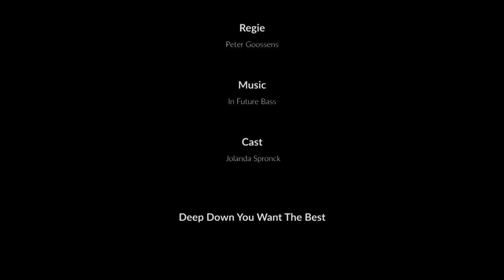Deep Down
Video by Peter Goossens.
This short film was made as a promotion film for Scubapro, my wife is sponsored (in equipment not financially) by this brand and in return we provide the brand with photo's and/or video. Therefore the intended audience was Scubapro, and as it was supposed to be used as a promotion film also the users or future users of Scubapro especially the tec-equipment of the brand.
The title refers to the line used by Scubapro: "deep down you want the best"